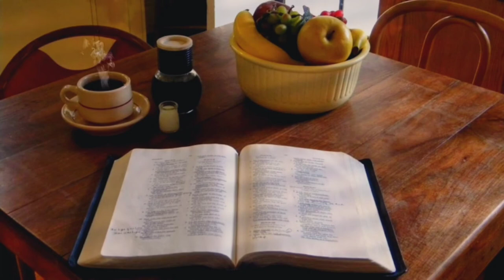Coffee Shop Music - Relaxing Jazz Cafe Piano Music - Background to Study, Chill, Work and Relax ☕🍵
Coffee Shop Music - Relaxing Jazz Cafe Piano Music and Drum Instrumental Background to Study, Chill, Work and Relax ☕🍵

Sparctify Premium - Music Channel offers you our beautiful relaxing jazz piano music video to help you relax and soothe. Our instrumental relaxing jazz cafe piano music creates an peaceful and ambient atmosphere to calm a busy mind and help us to meditate. Also can be used for relaxation, study, background music and meditation music. This relaxing jazz cafe piano music helps us focus, destress from a toxic environment, brings comfort from deep emotional feelings and sorrow. Let peaceful, calming and soothing sounds help you relax.

Thanks for tuning in to our beautiful relaxing jazz cafe piano music.